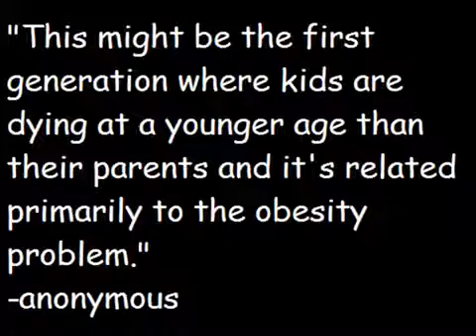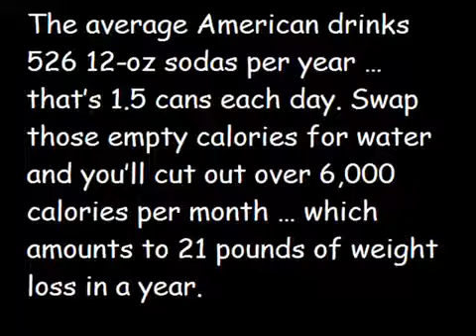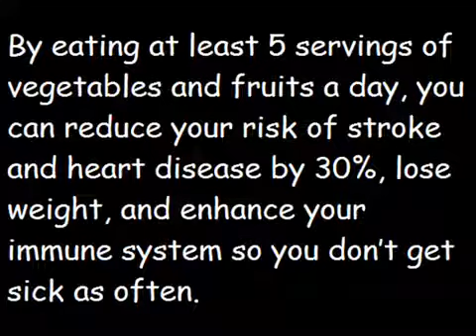OBESITY IS THE HOME OF diseases so if you care watch it